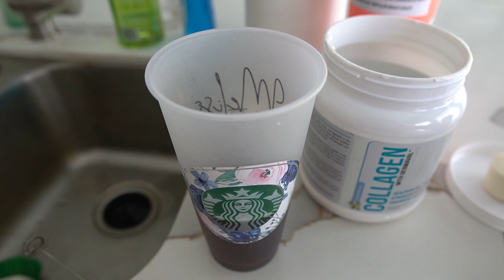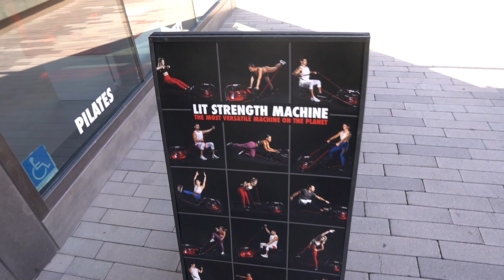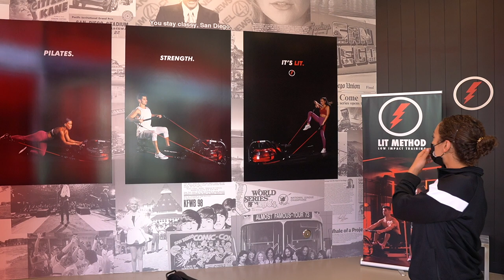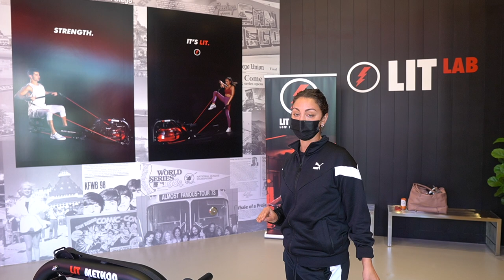SATURDAY VLOG: TRAINING + NUTRITION UPDATE | GROCERY HAUL | THE "LIT" METHOD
Download the Transphormation app & join the free 1st Phorm challenge with me as your advisor